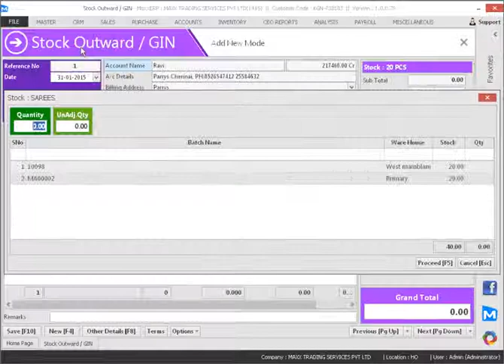How to enter a Stock Outward or Goods Issue Note GIN entry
This video will show you how to enter a Stock Outward or Goods Issue Note GIN entry,

Cheers!